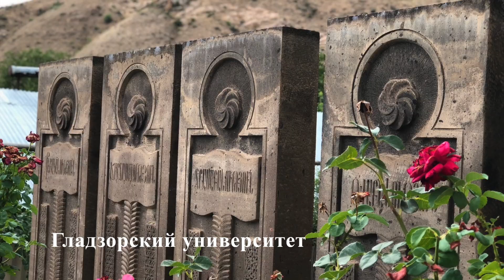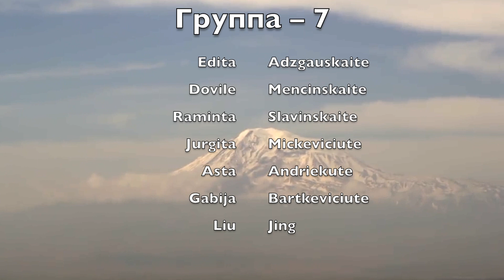Group 7 - More about Armenia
Մանկավարժական համալսարանը, արդեն 6 տարի անընդմեջ, կազմակերպում է իր ձևի և բովանդակության մեջ բացառիկ Միջազգային ամառային դպրոց, որի ավարտին տեղի և արտասահմանցի ուսանողները՝ թվով մոտ 80 հոգի, պատրաստում են ամառային դպրոցի և Հայաստանի մասին իրենց պատկերացումները ներկայացնող տեսահոլովակներ: Առանց խմբագրումների տեղադրում ենք նրանց պատրաստած տեսանյութերը, որոնցից յուրաքանչյուրն ունի իր ուղերձն ու նպատակը: Դիտենք Հայաստանը նաև օտարի աչքերով: